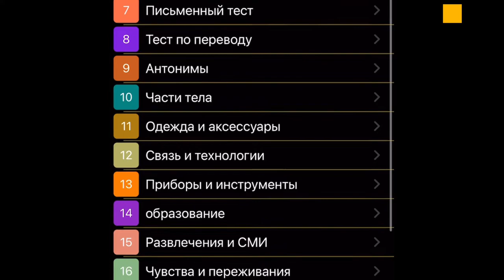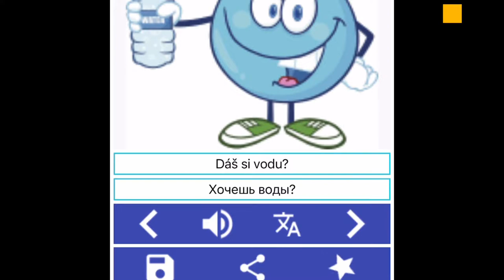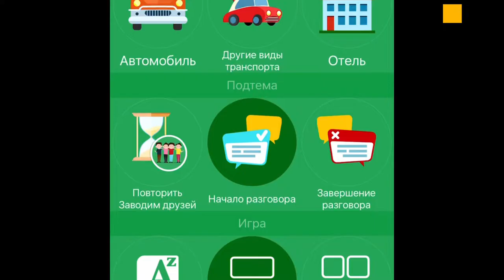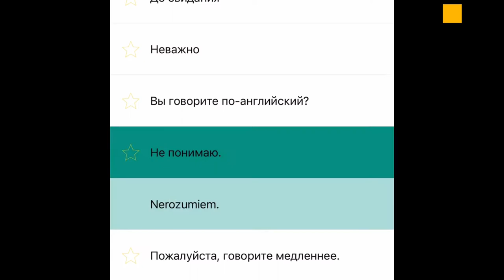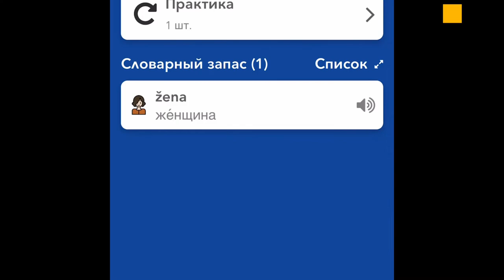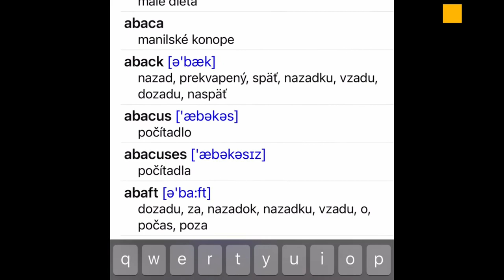Изучение словацкого языка// Лучшие мобильные приложения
В этом видео мы делимся лучшими мобильными приложениями для изучения словацкого языка.

Надеемся, это видео будет для Вас полезно!